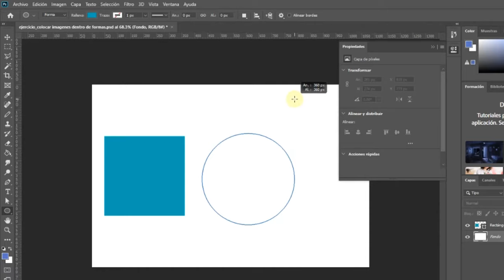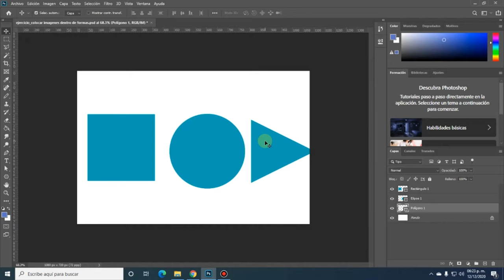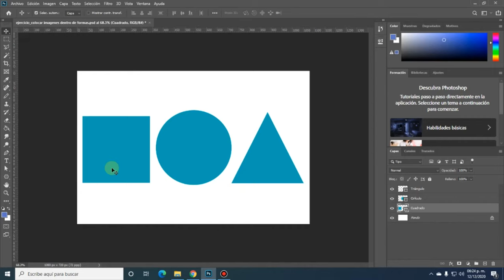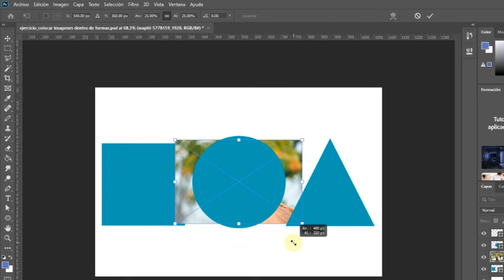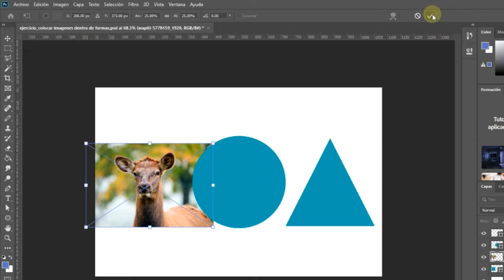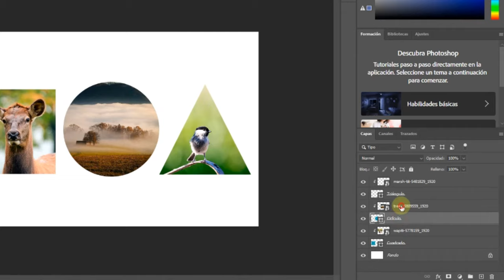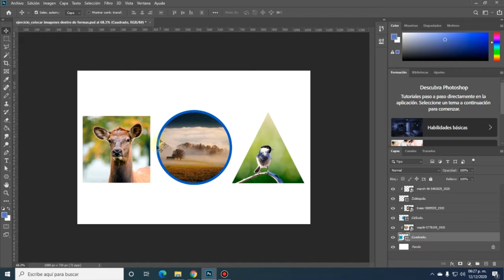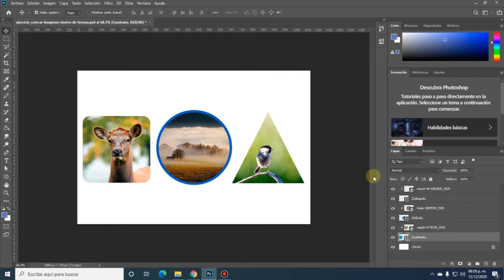Como colocar una imagen dentro de una forma en Photoshop 💻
En el siguiente video les estaré detallando  como se coloca una imagen dentro de una forma mediante una mascara de recorte en Adobe Photoshop, he trabajado en la versión CC 2020, pero pueden practicarlo en versiones anteriores sin ningún problema.